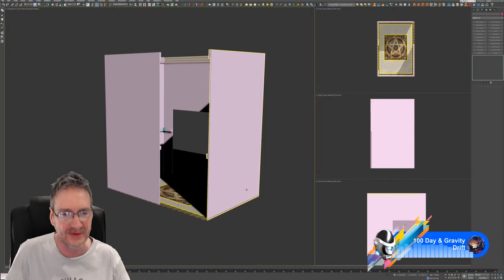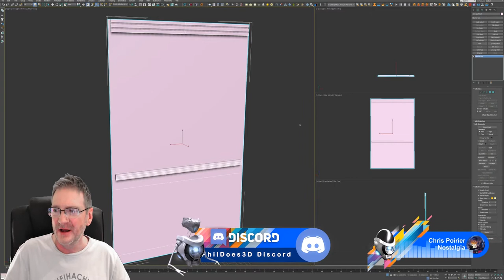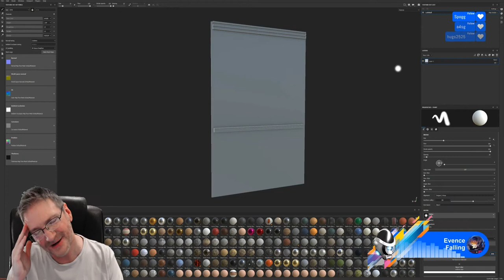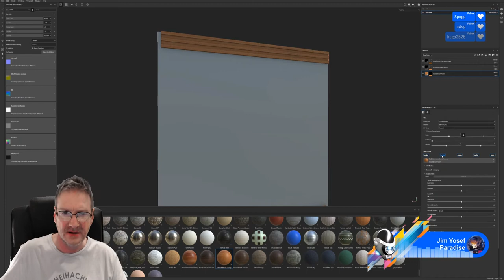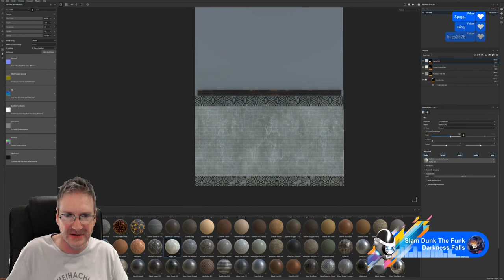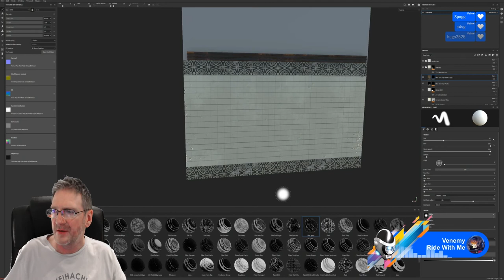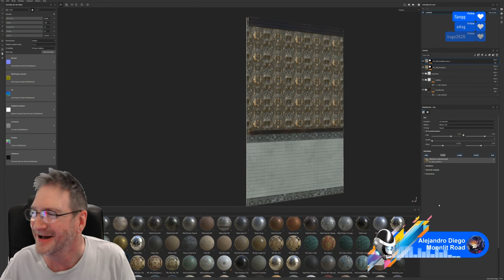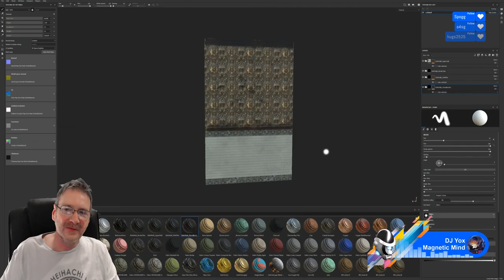UE4 - Developing The House In The Hollow Game - Part 9